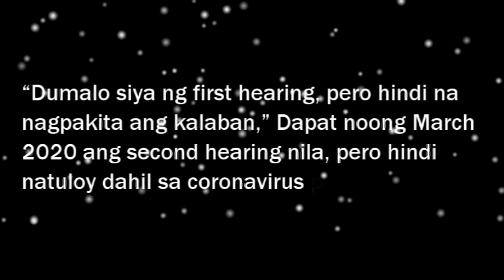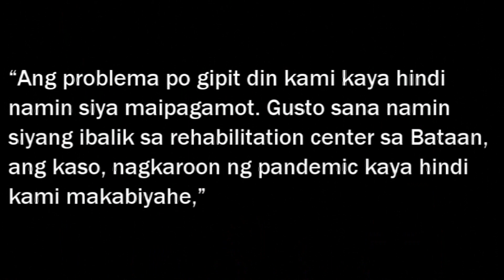Jiro Manio NAKAKATAKOT na ang IKINIKILOS Humihingi ng TULONG mga KAANAK!!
Nakaka-alarma ang kalagayan ngayon ng dating Best Child Actor na si Jiro Manio. Alamin ang buong detalye.